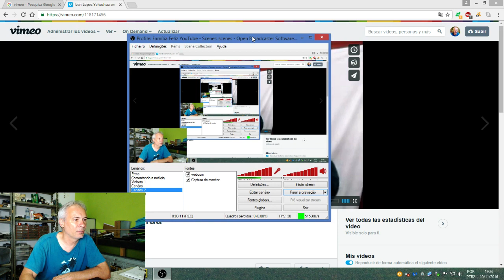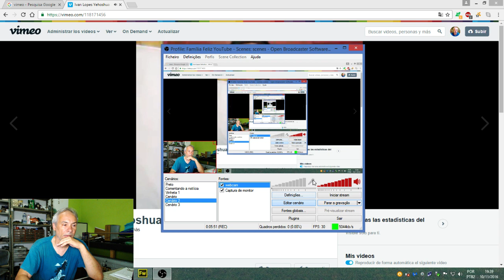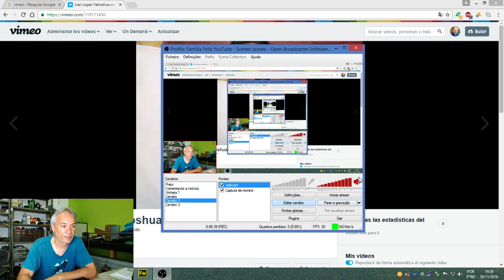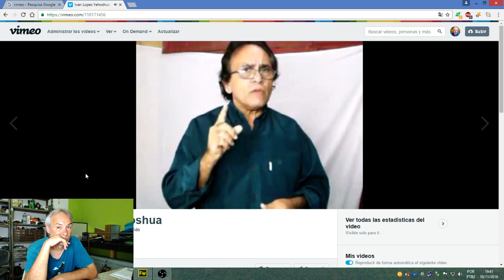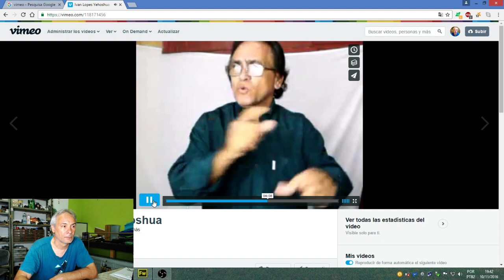Jesus Cristo não voltará a este mundo!